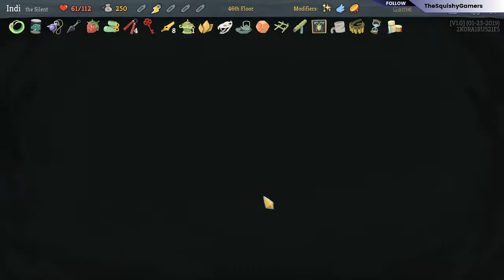Slay The Spire:Daily Challenge (Mar 28) | Episode #15 | Silent but deadly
March 28, 2019. Slay the Spire Daily Challenge. I stream it every night, so be sure to check out my Twitch channel. As for my youtube, I play games, review movies, and plan for more in the future!